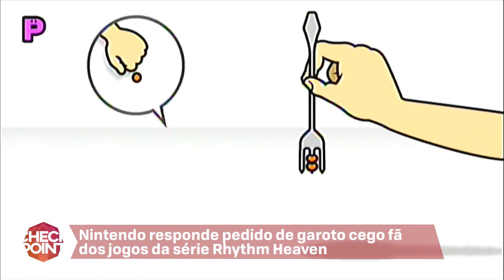RED DEAD REDEMPTION 2 ADIADO, NOVO FILME DE RESIDENT EVIL, FAR CRY 5 E MAIS! - CheckPoint!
1 - Far Cry 5 se passará na América, ganha 4 teasers e será apresentado dia 26

2 - Para se animar ou ter medo? Resident Evil terá reboot nos cinemas

3 - Tom Holland, o novo Homem-Aranha, viverá Nathan Drake no filme de Uncharted

4 - Exclusivo do PS4, Days Gone estará presente 'de uma grande forma' na E3

5 - Fã cego de Rhythm Heaven recebe carta emocionante da Nintendo

6 - Mesmo descontinuado, NES Mini foi o segundo console mais vendido em abril

7 - Produtor de Final Fantasy: 'é possível ter mais remakes da série no futuro'

8 - Rockstar adia Red Dead Redemption 2 para 2018 e pede desculpa

CRÉDITOS
Texto: Sardinha
Narração: @guisarda
Edição de vídeo: Guilherme Sarda